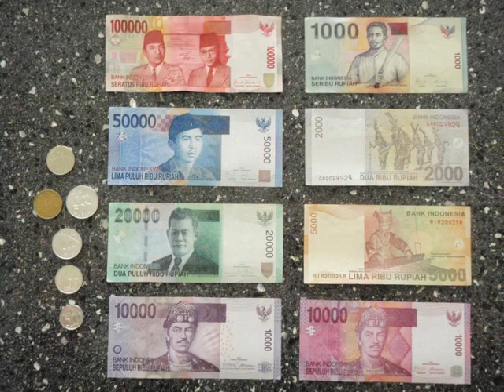歡歡生活照之7.(.巴里島之旅)